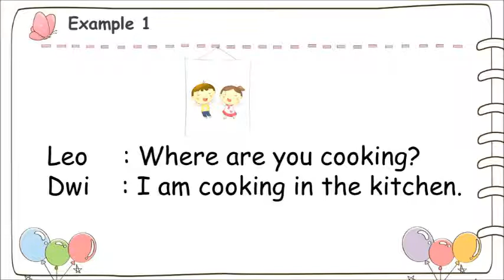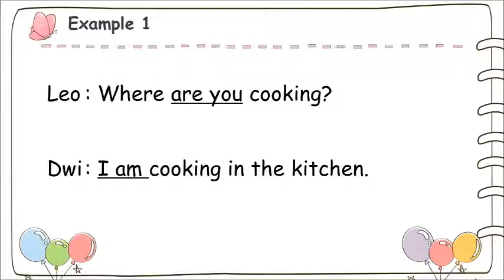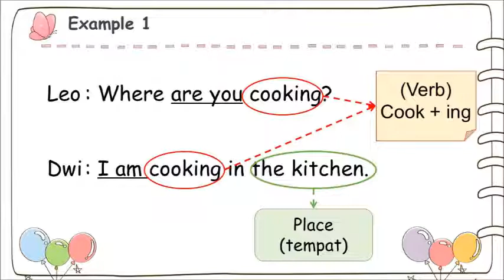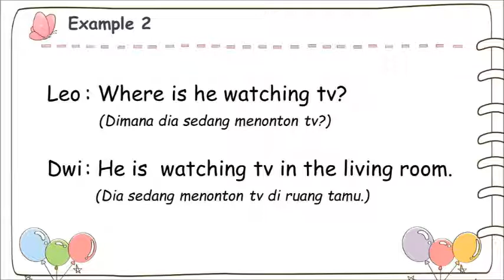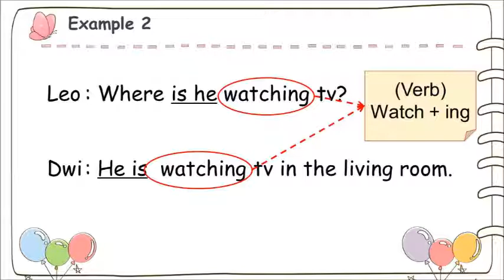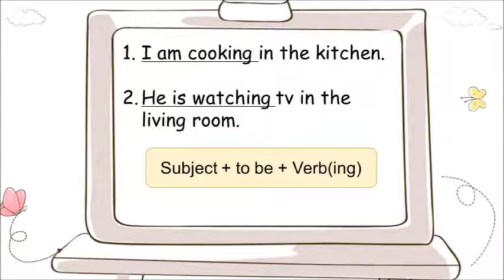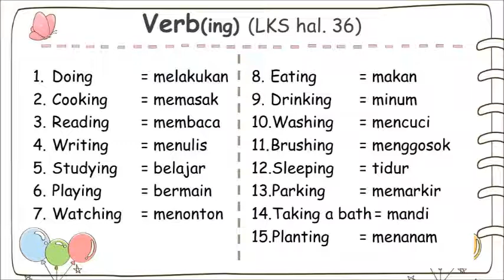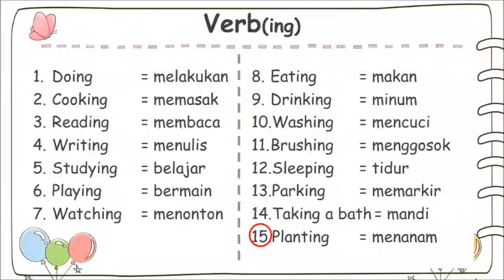4th Grade | Theme 4 | Meeting 1: My House